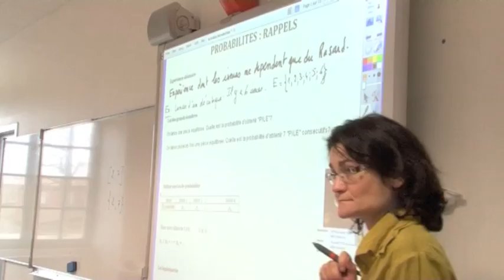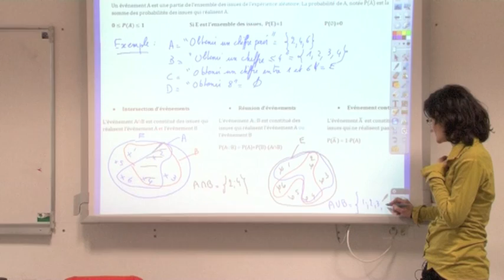Evaluation interactive sur les probabilités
Cours au lycée Anatole de Monzie à Bazas en Gironde où une enseignante en mathématiques nous montre comment elle rend son cours plus interactif en utilisant les boîtiers de vote ActivExpression de Promethean. Explication de l'enseignante sur les apports pédagogiques de ces outils.